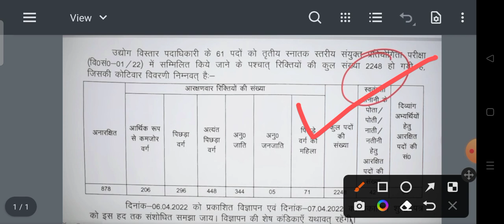BSSC CGL 3rd Total Vacancy 2022 Increase|BSSC CGL के Vacancy बढ़ गई|Good News For BSSC CGL